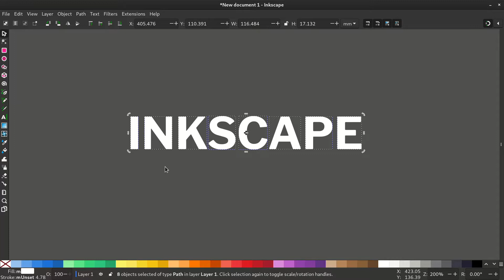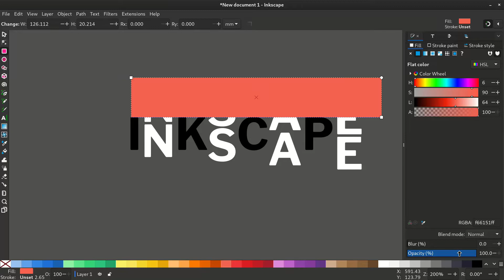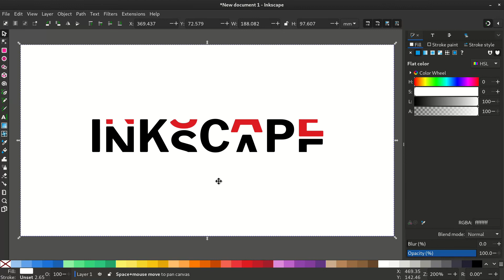Create a 'Slot Effect' in Inkscape | Tutorial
This is a walkthrough of creating a slot effect in Inkscape, a free, open-source vector graphics editor alternative to Adobe Illustrator